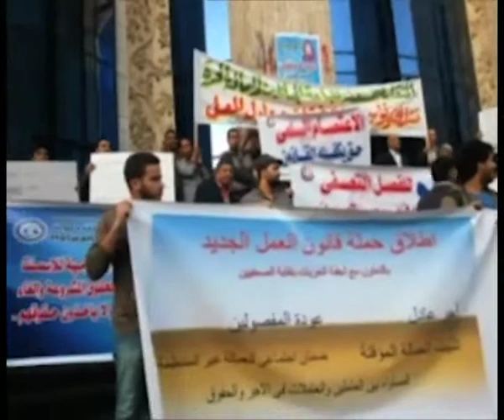وقفة أمام نقابة الصحفيين للمطالبة بقانون عمل جديد | تلفزيون الاشتراكي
نظم عمال بعض الشركات وقفة أمام نقابة الصحفيين يوم ٢٣ مارس ٢٠١٤، للمطالبة بقانون عمل جديد متهمين الحكومة بالإنحياز لرجال الأعمال.